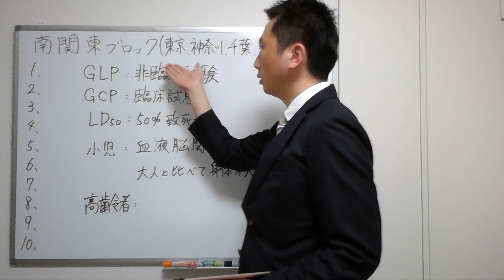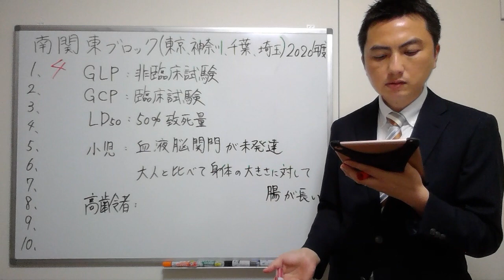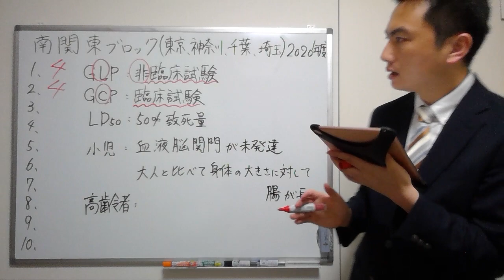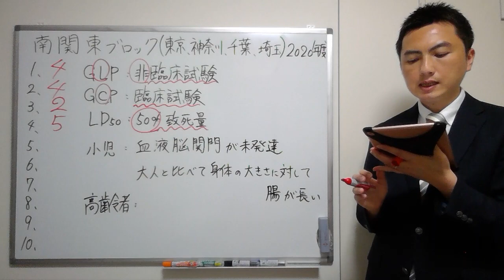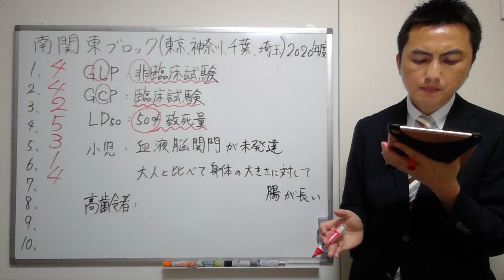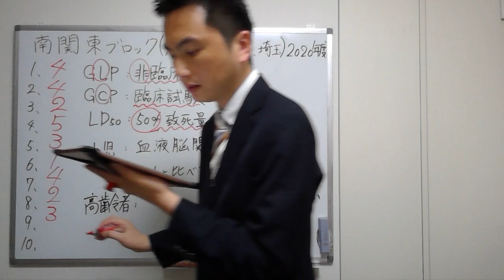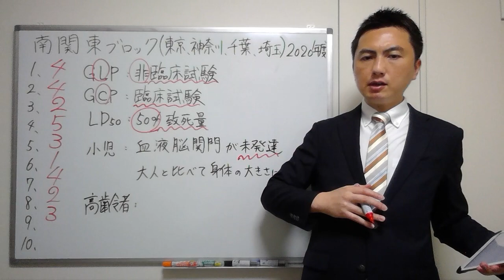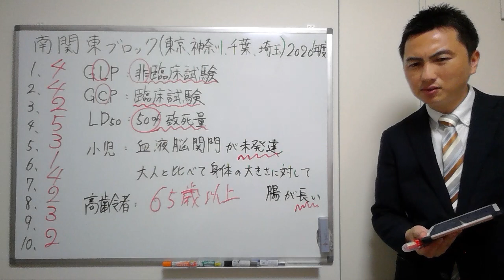【2020南関東】（問1-10）過去問解説【登録販売者】